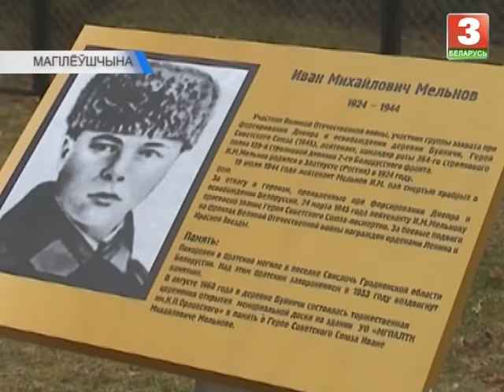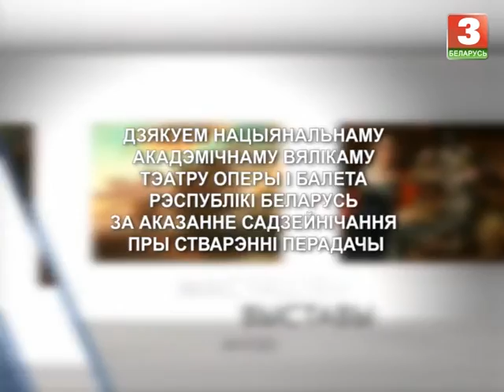Навіны культуры. КАЛЕЙДАСКОП (24.12.2016) БЕЛАРУСЬ 3